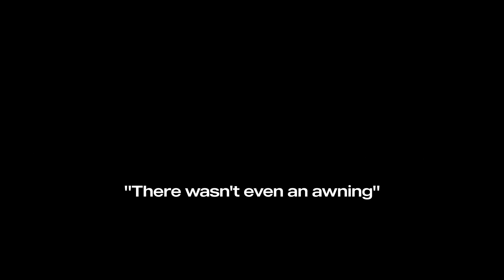The Kubes - "Aim For The Bushes" Promo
"You thinking what I'm thinking partner?"

Track 2: "Aim For The Bushes"
Experience a smidge of our upcoming all-jam album, 'KUBEJAM'

Thanks to @avgeeks for the source footage